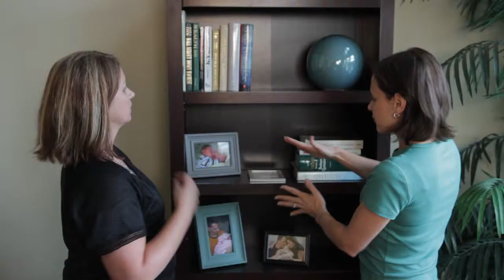Steel Organizing Overview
Steele Organizing works with busy individuals to find the order in their lives and their keys on the way out the door.  Visit steeleorganizing.com to learn more.